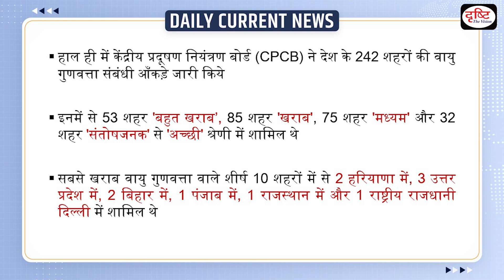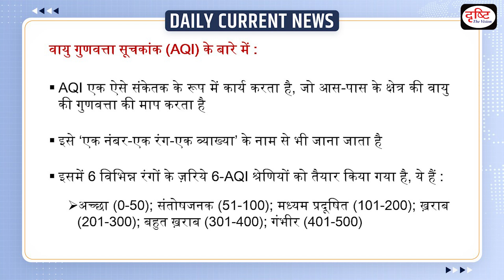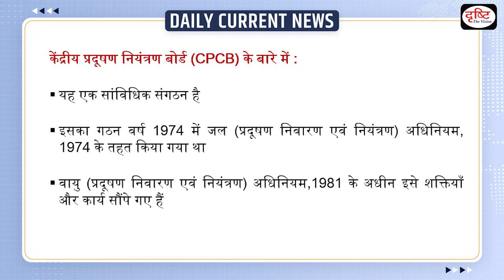CPCB releases new data on pollution - Daily Current News | Drishti IAS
Recently, the Central Pollution Control Board has released new data regarding pollution, in which the air quality of cities has been measured. Major cities across India including the national capital, Delhi, and the financial capital, Mumbai, all are battling the problem of pollution. ‘Severe’ to ‘very poor’ air quality was registered across various cities in the Indo-Gangetic plain in the past few weeks which improved just before Diwali due to Western disturbances.

1. Videos by Dr. Vikas Divyakriti

2. Concept Talk- By Dr. Vikas Divyakirti